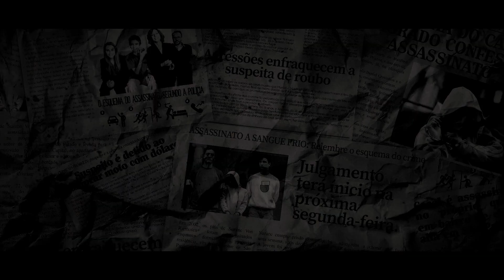A Menina Que Matou Os Pais - O Menino Que Matou Meus Pais | Trailer Oficial | Amazon Prime Video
Em 2002, um crime chocou o Brasil. Agora, dois filmes vão revisitar a história sob dois pontos de vista do chocante caso: o de Suzane von Richthofen (Carla Diaz) e o de seu namorado Daniel Cravinhos (Leonardo Bittencourt) que com participação do irmão de Daniel, Cristian Cravinhos (Allan Souza Lima), assassinaram os pais de Suzane, Manfred (Leonardo Medeiros) e Marísia von Richthofen (Vera Zimmerman).

AMeninaQueMatouOsPais e OMeninoQueMatousMeusPais são dois filmes sobre a mesma história. Estrelados por Carla Diaz e Leonardo Bittencourt, em breve disponível no PrimeVideo.